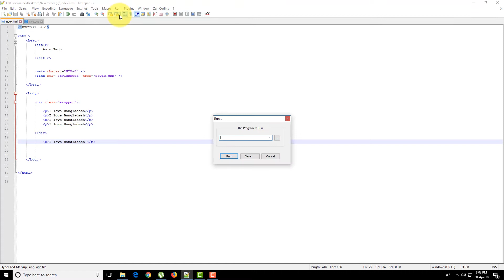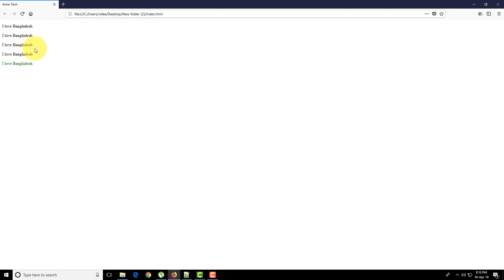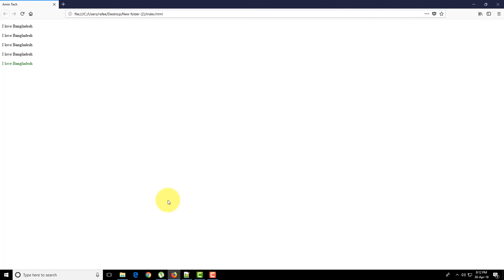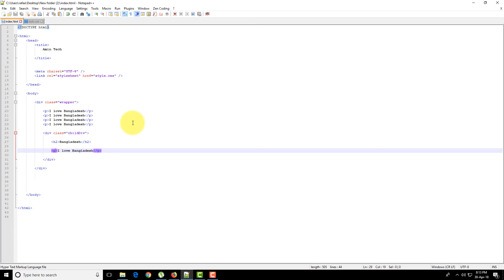Web Design Bangla (Selecting elements ) Part 22